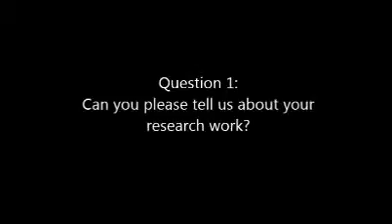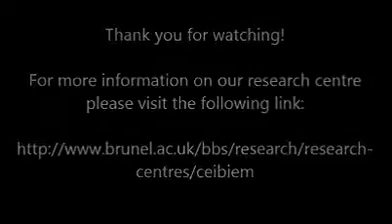CEIBIEM Interview of the Month - Georgios Batsakis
CEIBIEM's (Brunel Business School's research centre) Interview of the Month is an initiative aiming to showcase the research interests, academic and extra-academic activities, and endeavours of both the faculty members and PhD students of the CEIBIEM group.